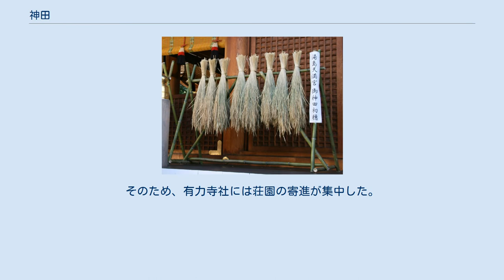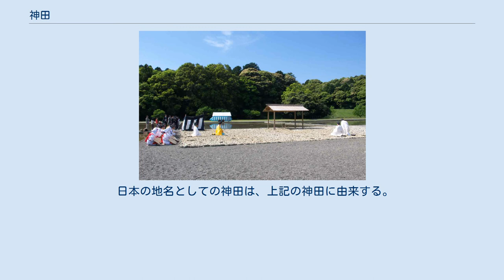神田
神田（しんでん、かんだ）とは、日本において、神社の祭祀などの運営経費にあてる領田（寺社領）のことをいう。
御戸代（みとしろ）、御神田（おみた、おんた）、大御田（おおみた）とも。
 伊勢神宮の神田 神宮神田での神田御田植初 湯島天満宮 御神田初穂 神田の起源は明らかとされていないが、大化（646年ごろ）以前から存在したと考えられている。
7世紀後半に律令制が整備され、田地が口分田などの班田収授の体系に組み込まれていっても、神田（および仏教寺院の運営にあてる寺田）のみは、班田の対象外とされた。
これは、神田および寺田が、神社や寺院の所有物ではなく、神仏に帰属するものと認識されていたことによる。
そのため、神仏に帰属する神田・寺田の売買は禁止されていた。
 8世紀に成立した大宝律令・養老律令では、神祇令・田令などに神田の規定が置かれた。
それによると、神田を耕作するために、神戸（神に帰属する戸）が設定され、神戸にかかる租庸調は、神社の造営・運営経費にあてること、そして6年1班の班田収授の対象から除外することが規定されていた。
すなわち、神田は不輸租田（租税が免除された田地）とされていた。
 神田を不輸租田とする観念は、平安時代の荘園の増加につながっていく。
9世紀～10世紀に律令制が崩壊した後も、神田には不輸の権（租税免除の権利）が認められていたため、墾田や買収などで付近の田地を集積していた田堵（有力農民）＝開発領主は、自分の経営する田地を有力な神社（または有力寺院）へ寄進することで、不輸の権を獲得しようとした。
そのため、有力寺社には荘園の寄進が集中した。
 その後、11世紀から13世紀ごろに荘園公領制が成立すると、荘園や国衙領の除田（じょでん、免税田を意味する）の一つとして神田が位置づけられた。
神田にかかる年貢・公事は、領主の収入とはならず、神社の祭祀・祭礼の経費にあてられた。
こうした慣行はその後も続き、現代でも多くの神社で神に供御するための田として、神田・御神田が存続している。
 日本の地名としての神田は、上記の神田に由来する。
神田は日本各地に存在したため、地名としての神田も日本全国に分布している。
著名な神田には、千代田区神田などがある。
 日本の名字（姓）の神田も、上記の神田に由来する。